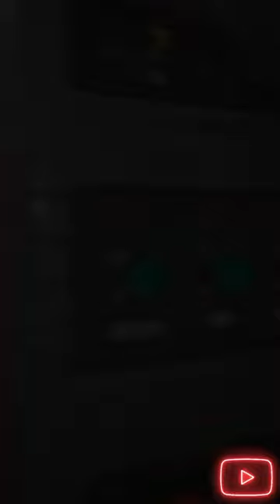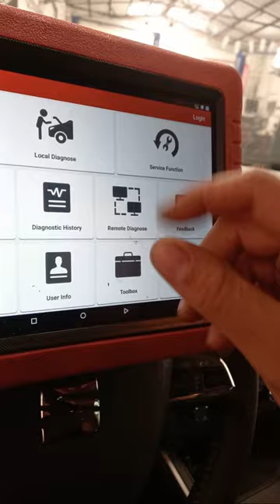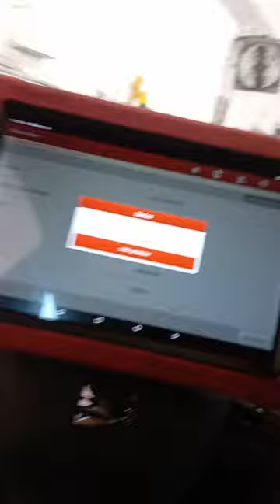Easy Repair - Service For Seat Arona 2019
Hi, In This Video I Show You how To Change Oil.oil/Filter/Air Filter.Rest Lamp Service I Hope You Enjoy In The Video🤗🙏For More Videos Subscribey Channel And Don't Forgot The Like 😉❤️